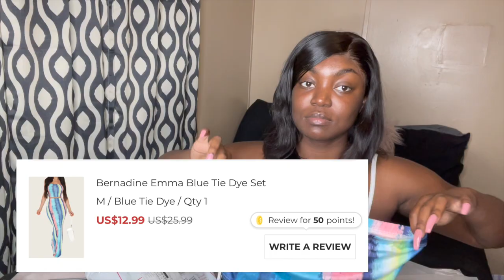HUGE BLUSHMARK HAUL | HIT OR MISS? | Simply Cinn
Blushmark App Items in order:
•blue romper sold out
•blue dress sold out